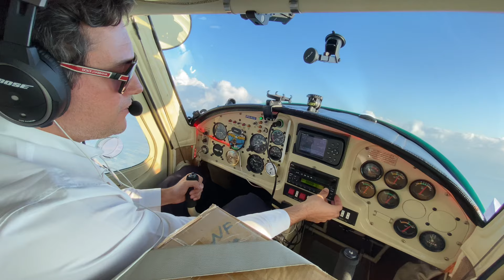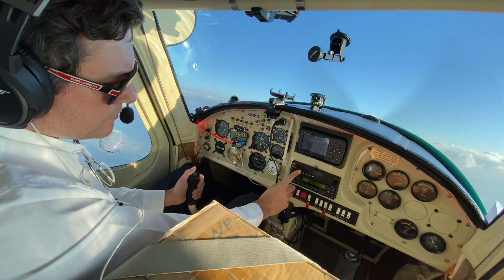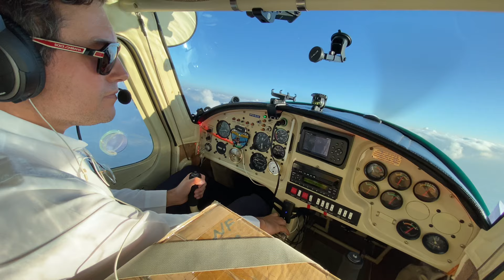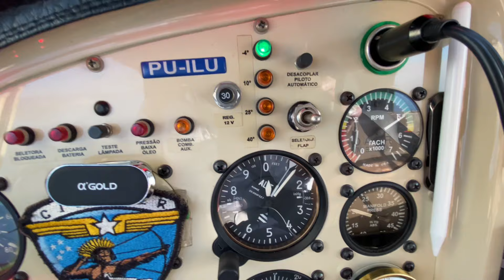Voo decolando de Mossoró em ascensão para o nível 105